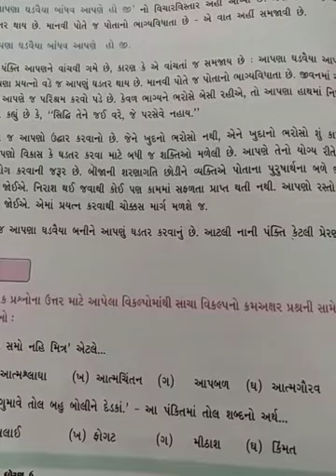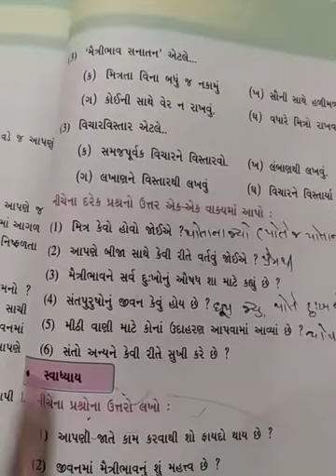(ગુજરાતી ધોરણ-6 પાઠ-18 સુભાષિત)Gujarati standard-6 sem-2 Chapter-18 Subhashit abhyas,swadhyay)lec-30